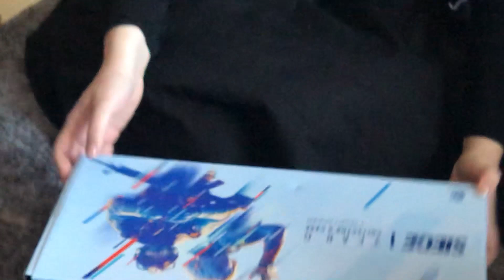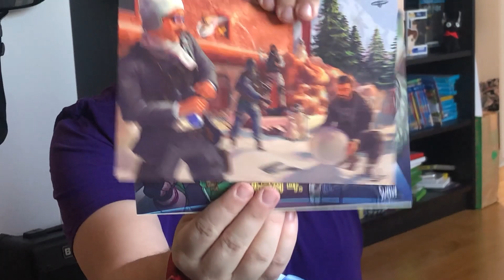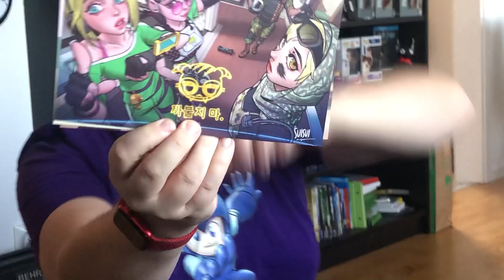Öppnar Paket Med Familjen!! 😍🎁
Detta är inte ett samarbete, Ubisoft ville bara skicka detta paket till mig! :D

💻JOINA VÅR DISCORD!! 📲

Har du några frågor? Kolla in här först

►Tröjor med KimmyPOWER och FatToni665: För närvarande nerlagt.